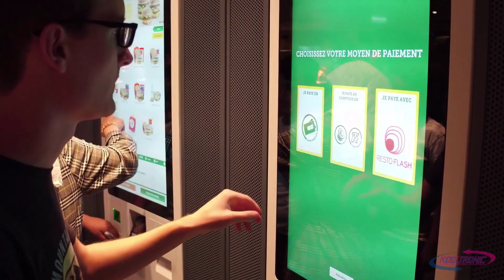Enclosure Cooling Solutions for Kiosks & ATMs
Interactive Kiosks and ATM's are everywhere. We count on them to provide many services from buying tickets to accessing our bank accounts. However, the electrical components within these sealed enclosures are also subject to adverse conditions that may affect their performance. Learn how Kooltronic enclosure cooling solutions can help maintain performance and longevity of kiosks and ATMs.